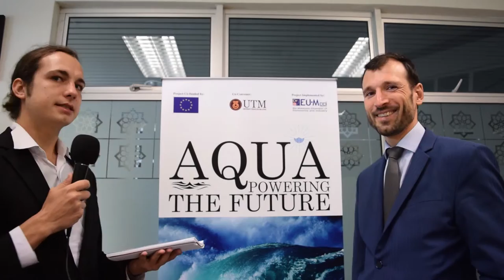Potentials for EU Firms In The Marine Renewable Energy Sector of Malaysia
BizTalkMalaysia catches up with the Head of Trade of the EU Delegation to Malaysia, Nicolas Dross to get his view on Malaysia's market potential in the Marine Renewable Energy sector.